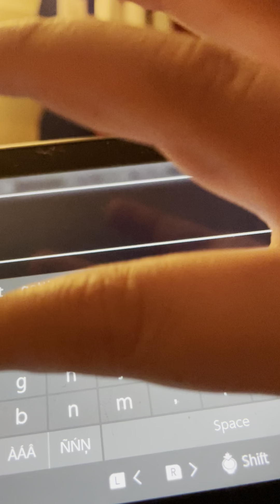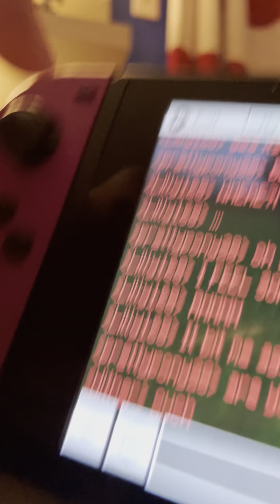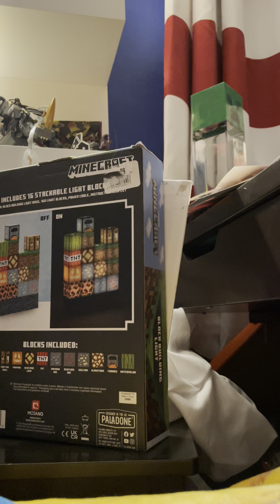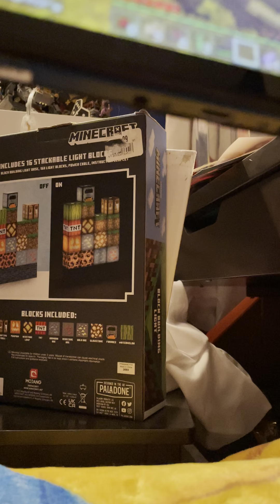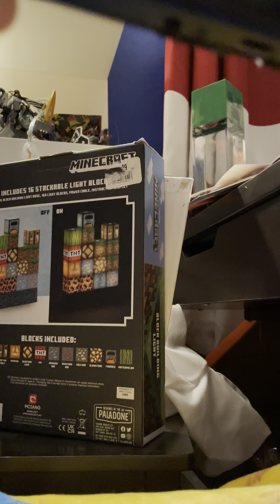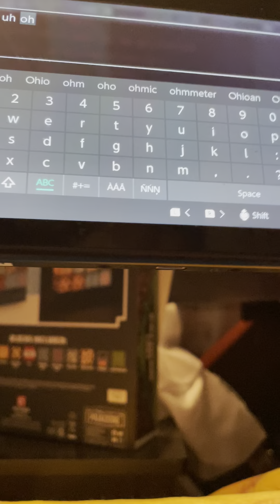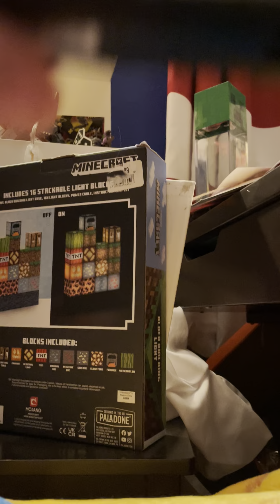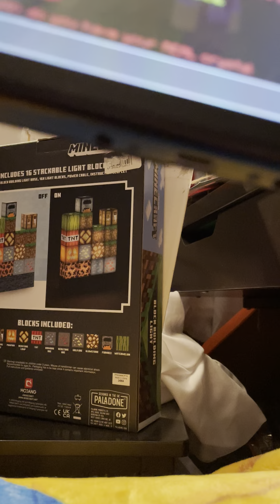Ml episode 1